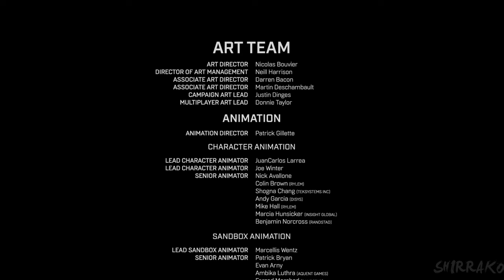HALO INFINITE Gameplay Walkthrough FULL GAME (4K 60FPS) No Commentary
Halo Infinite Gameplay Walkthrough PC Xbox Series X No Commentary 2160p 60fps HD let's play playthrough review guide